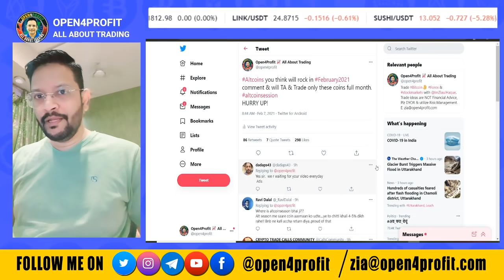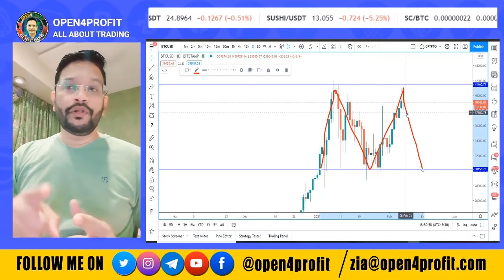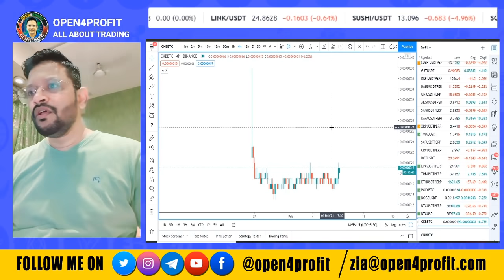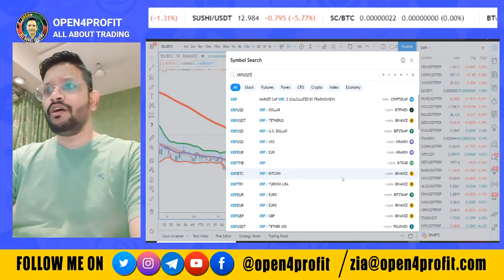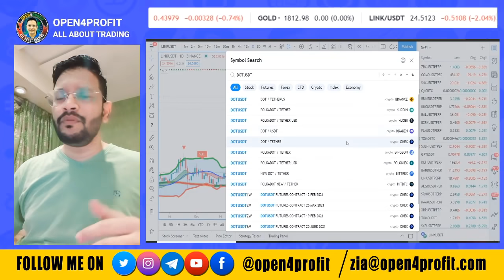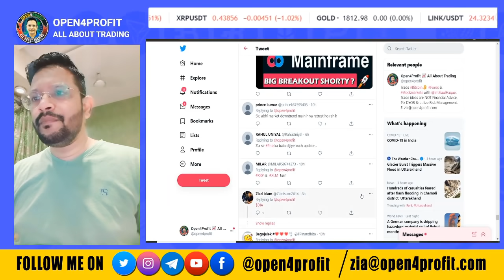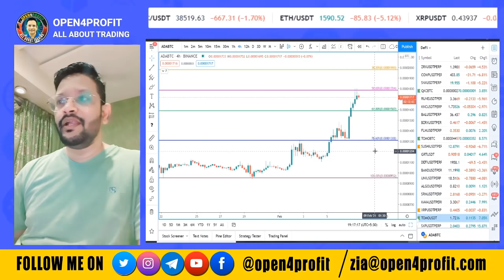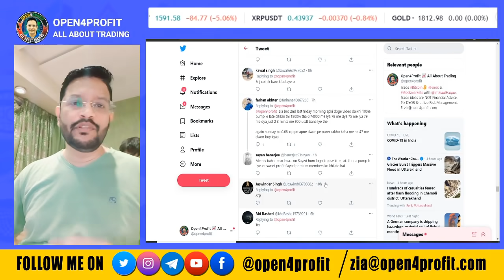Sunday Altcoin Special 100x Rally Session - The Z-Crypto Show. Q & A on Best Altcoins to Buy Now